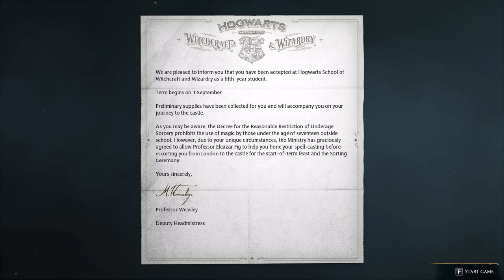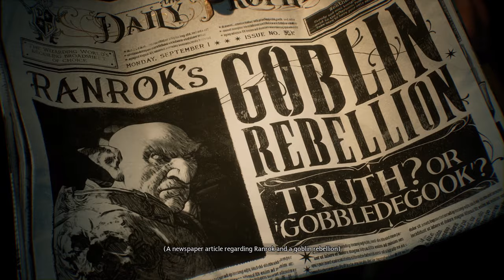Hogwarts Legacy - Walkthrough Gameplay - Part 1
Full Hogwarts Legacy gameplay walkthrough campaign from beginning to end including ALL Magic Spells, Gear, Brooms, Wand Handles, House, Gryffindor, Slytherin, Ravenclaw, Hufflepuff, Main Missions, Side Missions, Cinematics, Cut Scenes, OST, Story Missions and all Single Player Campaign Missions and the Ending.